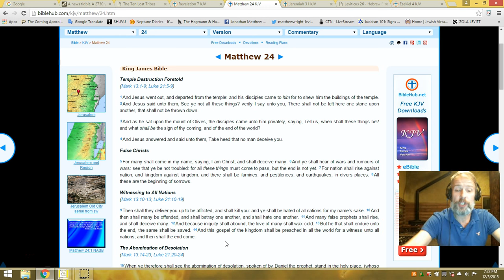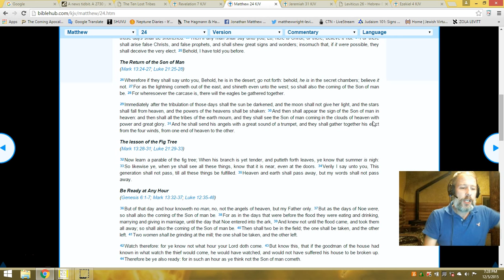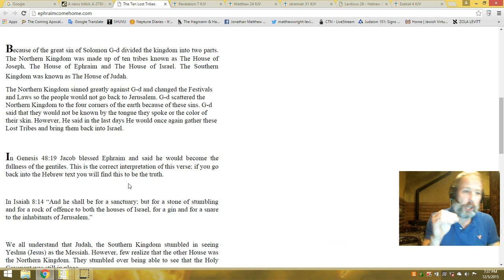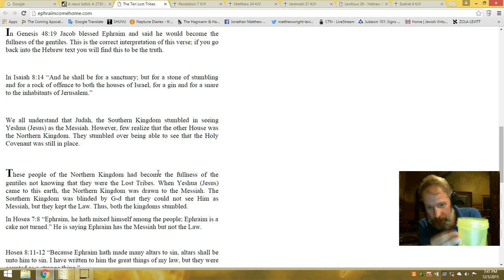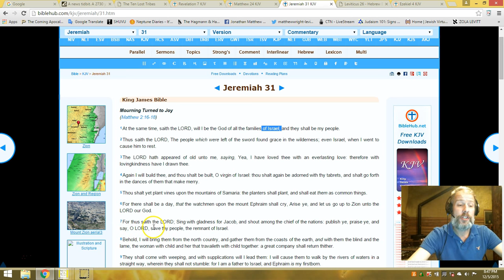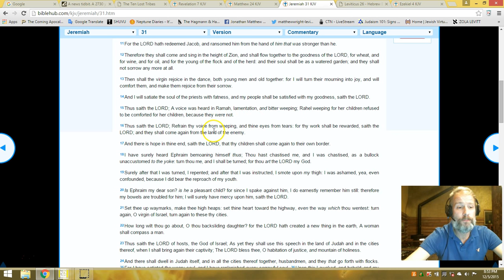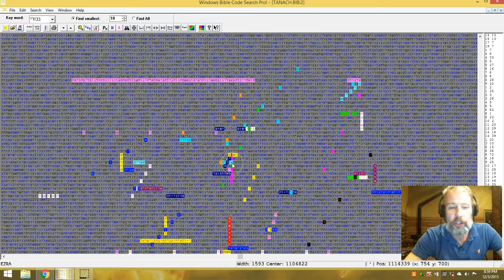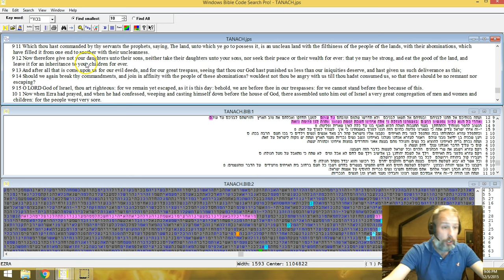Who are the elect ? (gather the elect)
do you know who you are? who are the Elect? here is a look at "Gather the Elect" found encoded only  One time in the bible.